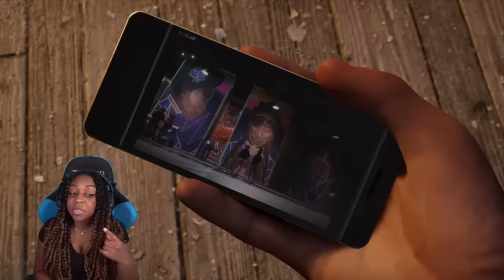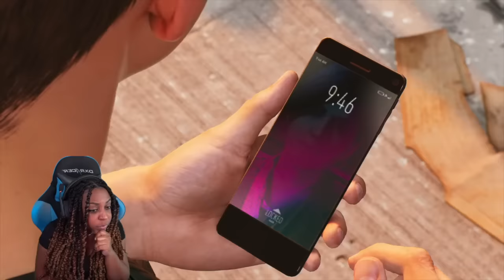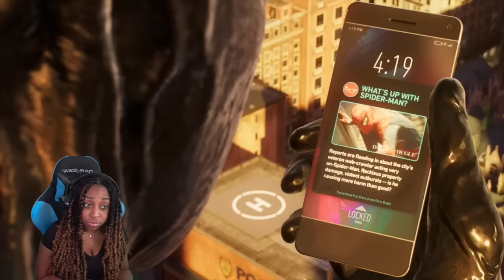DOUBLE TROUBLE!!! | Marvel's Spider-Man 2 Gameplay!! | PART 5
In today's video of Marvel's Spider-Man 2, Peter Parker gets more and more tied into Venom, and when they try to help Dr. Connors turn back to normal from Lizard, all hell breaks loose for everybody!!